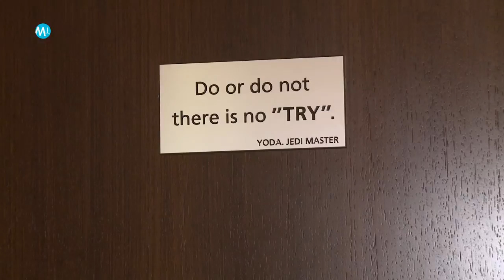Interview with François-Henry Bennahmias, CEO of Audemars Piguet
After one year at the head of Audemars Piguet, François-Henry Bennahmias shares with TheWATCHES.tv his views on the company's strategy, its development and the importance of Yoda! @thewatchestv @AudemarsPiguet